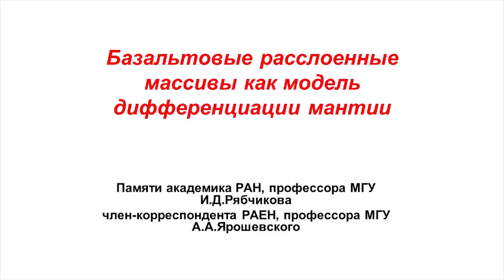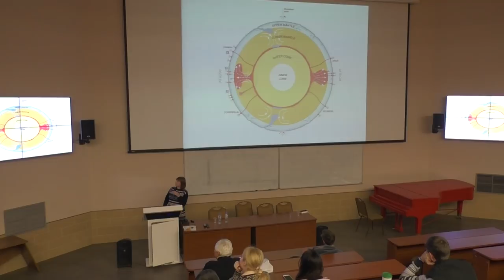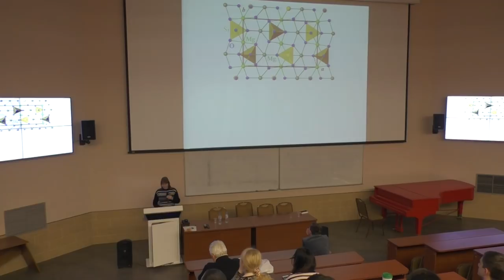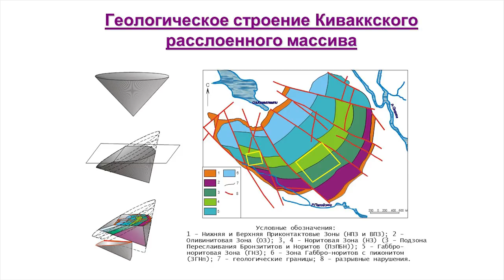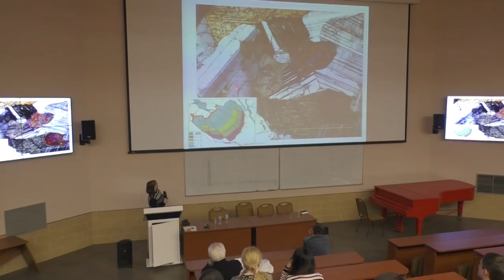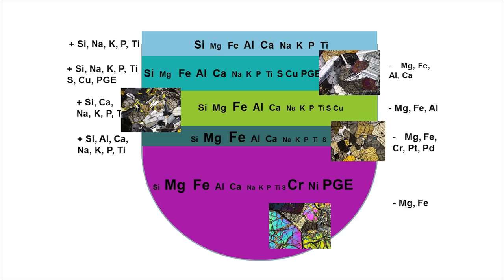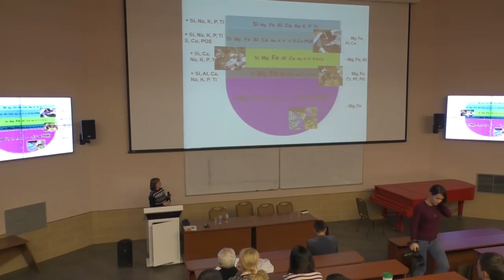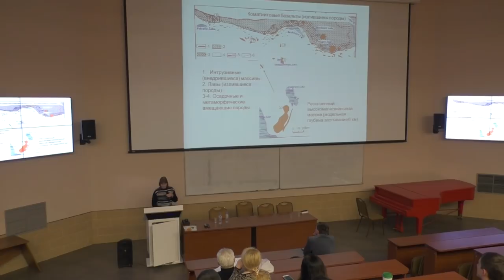От мантии до руды – Яна Бычкова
«Базальтовые расслоенные массивы как модель дифференциации мантии»
Земная кора представлена большим разнообразием горных пород. Их формирование происходило при различных процессах, главным из которых является магматический — поступление к поверхности и кристаллизация расплавленного глубинного субстрата из мантии. Возможно ли образование разнообразных по составу пород из мантийного вещества, какими механизмами оно обеспечивается, и можем ли мы прогнозировать образование месторождений полезных ископаемых при этом процессе? На этот вопрос нам помогут ответить дифференцированные магматические массивы, строение и законы, формирования которых будут рассмотрены в лекции.

Бычкова Яна Вячеславовна, кандидат геолого-минералогических наук, сотрудник лаборатории экспериментальной геохимии.